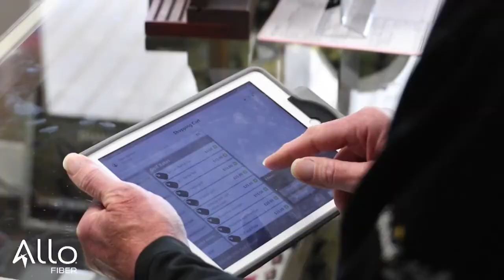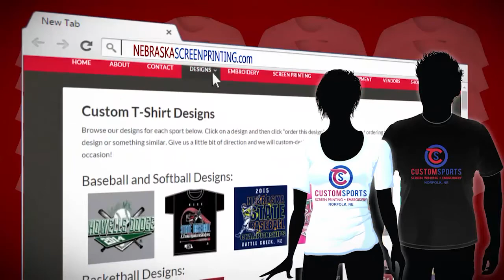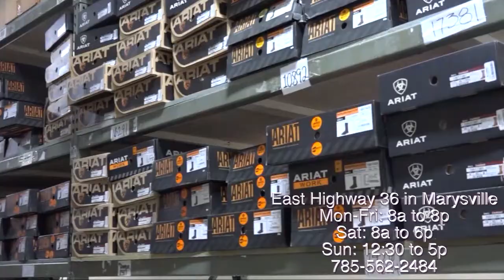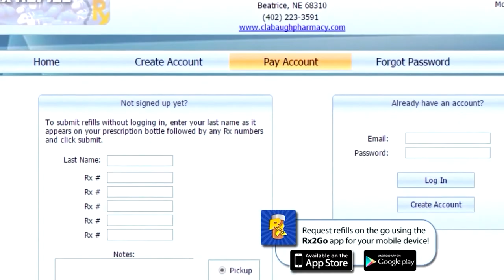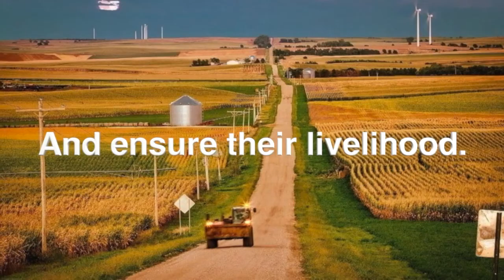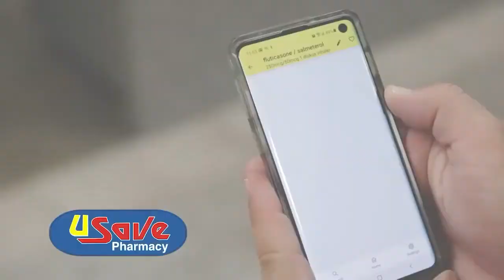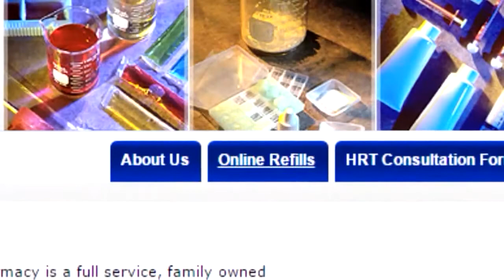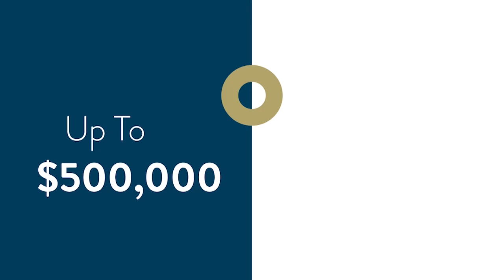Football: Northwest Missouri State v UNK - 10/30/22